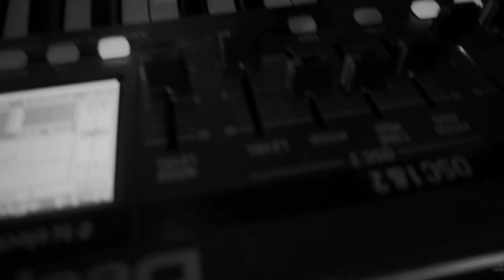JUG - Fresh (Live Maria Lamas)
Session recorded at Cine Teatro Maria Lamas, Vila Nova de São Bento.

Performance by JUG (Emmanuel Pardal, João Soares and Nuno Milho)
Video production by João Soares
Audio mixed by Nuno Milho

Sessão gravada no Cine Teatro Maria Lamas, Vila Nova de São Bento.

Performance pelos JUG (Emmanuel Pardal, João Soares and Nuno Milho)
Produção de video por João Soares
Mistura audio por Nuno Milho

Com o apoio da Câmara Municipal de Serpa, Junta de Freguesia de Vila Nova de São Bento e Plano Analogico